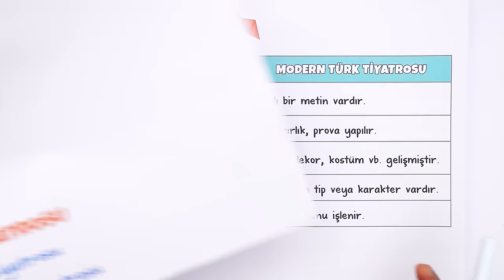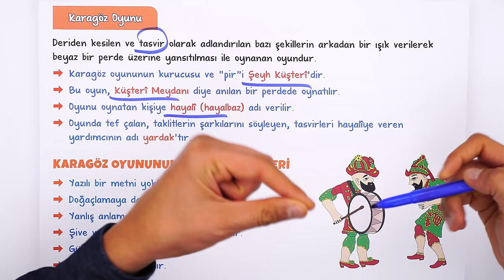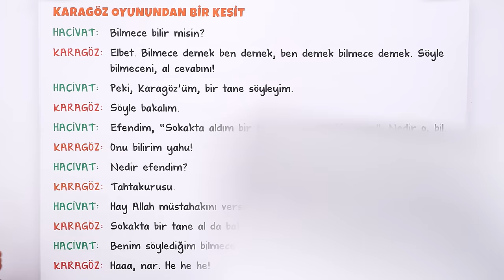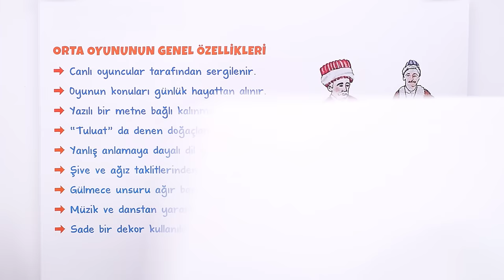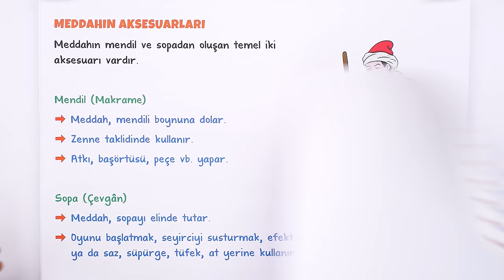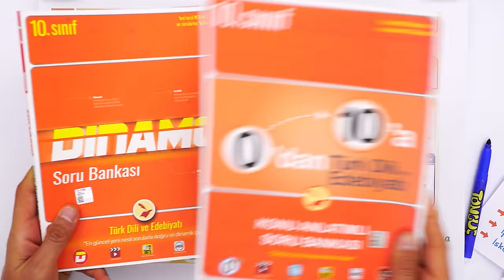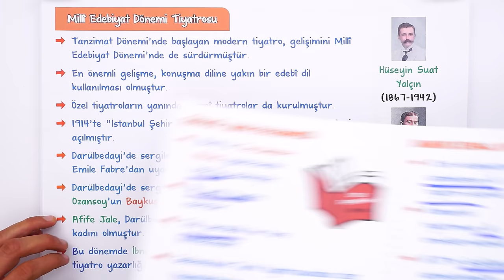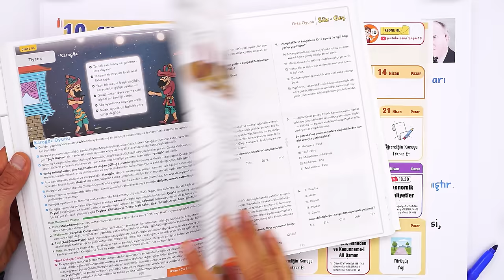Tiyatro | 10.Sınıf Edebiyat #2024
Sene boyunca; konu anlatımları ve soru çözüm videolarıyla, tonguç yanında! Bu videoda Edebiyat dersinin "Tiyatro" konusunu işliyoruz. Hazırsan öğrenme garantili videomuza başlıyoruz! 😎